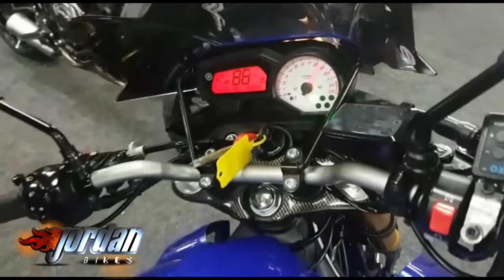Jordanbikes- for sale Yamaha FZ8 2012/62 11275 miles many extras £4190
FOR SALE - Yamaha FZ8. 2012/62 plate, it's done just 11,275 miles from new. This is a beautiful clean bike, with some great extras fitted. The FZ8 is a brilliant all rounder, as it has plenty of poke, great handling, and a riding position that won't break your back on a long journey. This one has a Pipewerx exhaust, tail tidy, seat cowl, colour coded side panels, radiator guard, fly screen, bellypan, LED indicators and billet levers. It's a lovely bike ! It's yours for just £4190